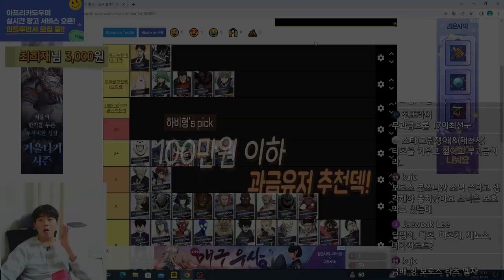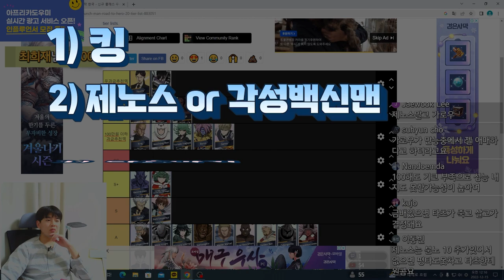원펀맨 영웅의 길 게임! 🔥과금러 추천덱🔥100만원 이하 소-중과금 참고! 만능캐를 쓸수있어 부럽다..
원펀맨 영웅의 길 게임!
100만원 이하 현질러들을 위한 과금러 덱 추천!